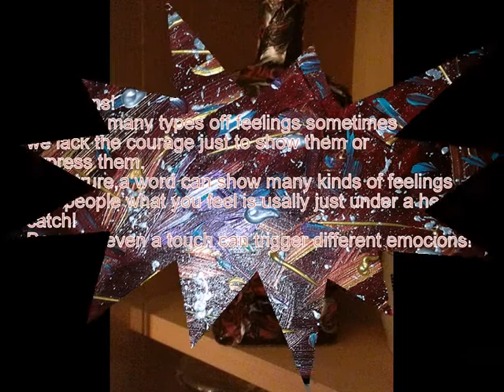Untitled 720x576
Meine Bilder !